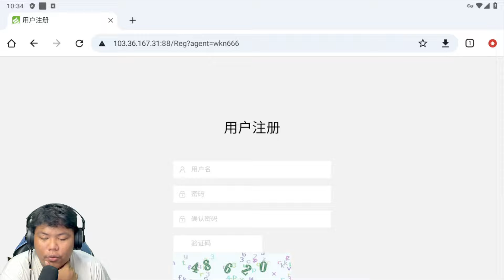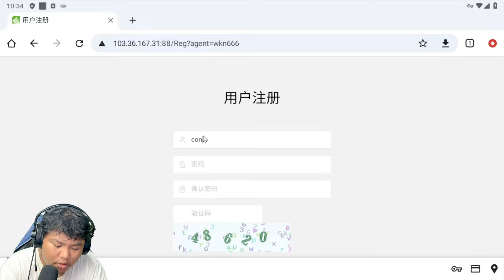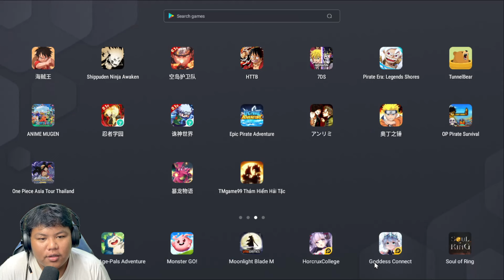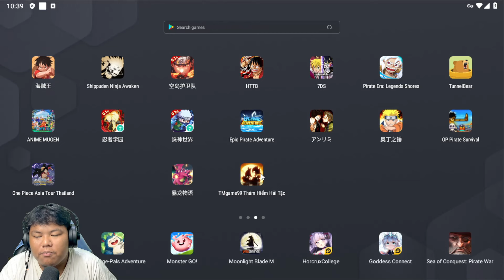Game One Piece Yang P2w Ini Jadi F2P PARAH🤣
(っ◔◡◔)っ ♥ terimakasih yang udah klik video ini

namanya one piece ultimate battle (ps)
size 3gb
bahasa veit6
wajib pake VPN china(aaku pake speed cn aja)

GIFTCODE :
UR888
ZS666
SS999
HZ000
NC888
HZ333
HZ222
HZ111

𝒕𝒆𝒓𝒊𝒎𝒂𝒉 𝒌𝒂𝒔𝒊𝒉 𝒔𝒆𝒎𝒐𝒈𝒂 𝒄𝒊𝒕𝒂 𝒄𝒊𝒕𝒂 𝒌𝒊𝒕𝒂 𝒕𝒆𝒓𝒌𝒂𝒃𝒖𝒍𝒌𝒂𝒏